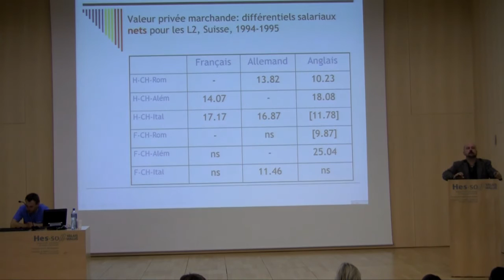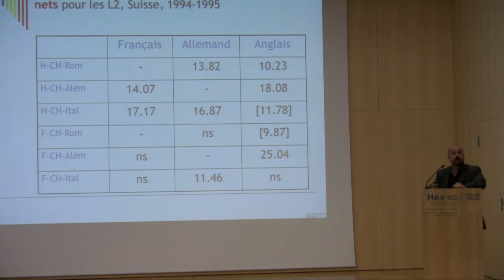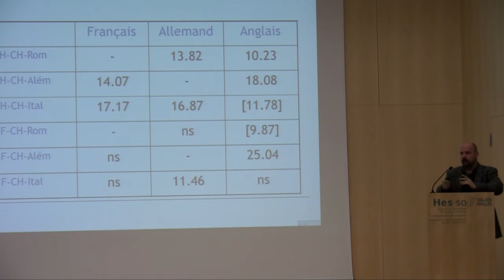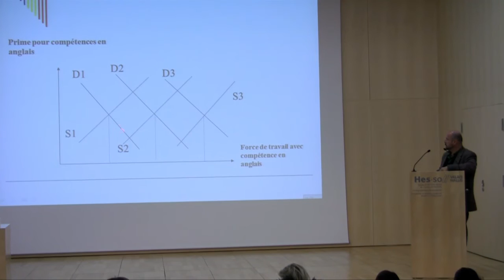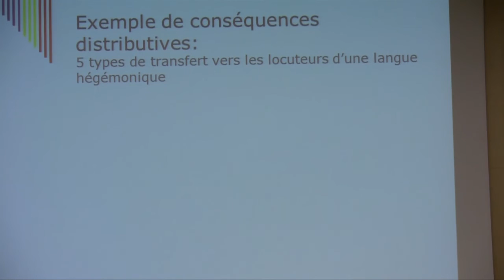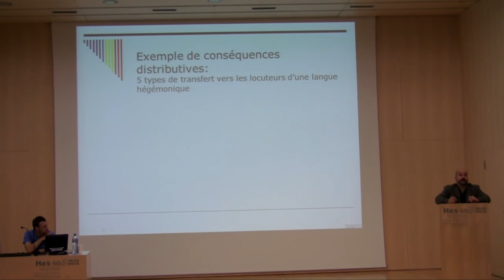Symposium 2012 : Conférence François Grin